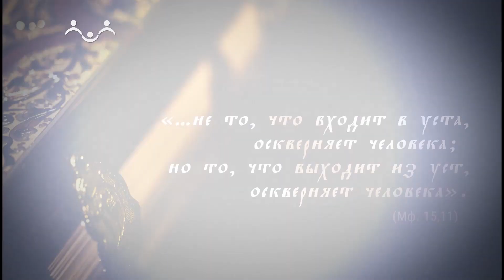Евангельское Слово. Не то, что входит в уста, оскверняет человека